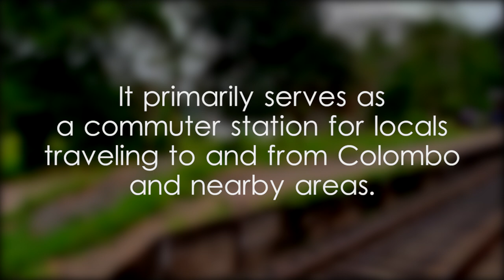Bulugahagoda Railway Station - video 2